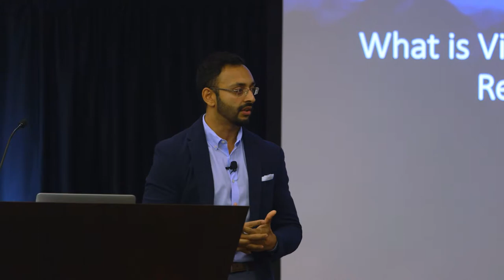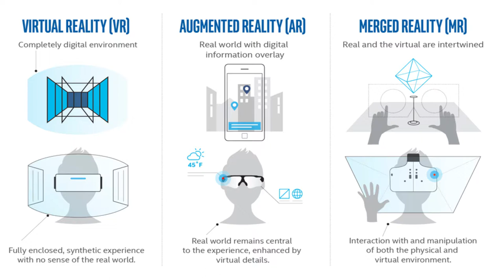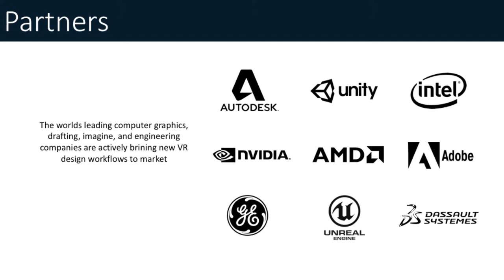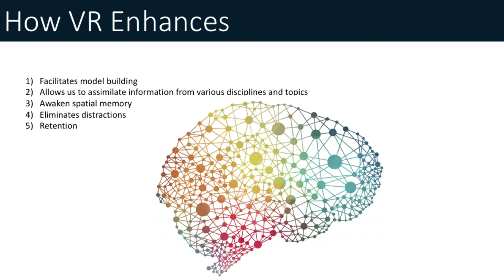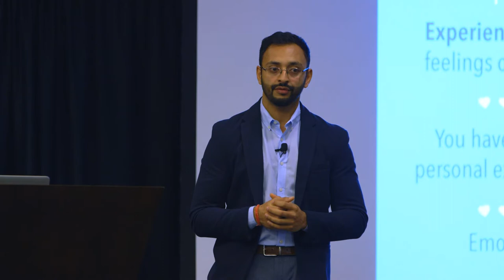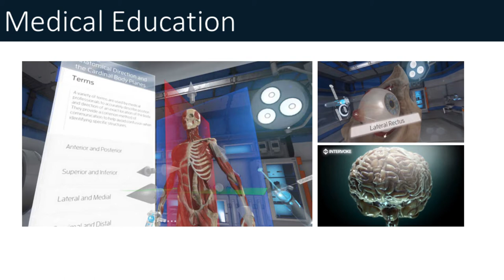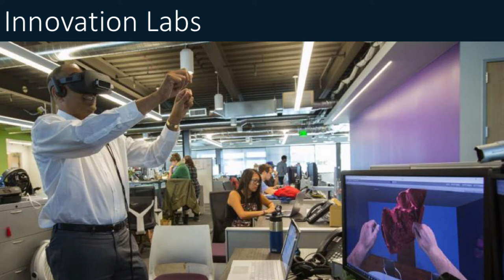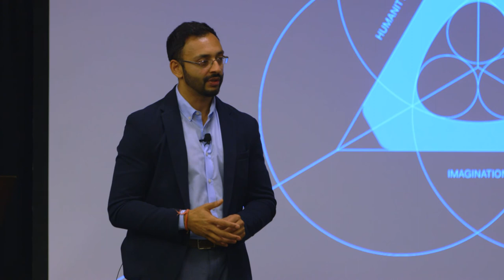CSU Immersive Summit Keynote Speaker Vinay Narayan